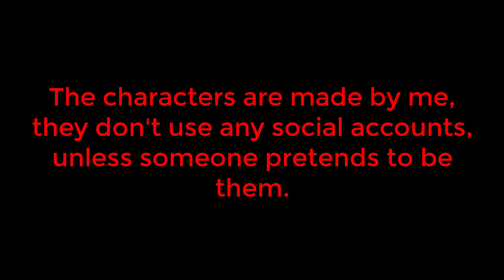Important warning!! YeosM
Related channel